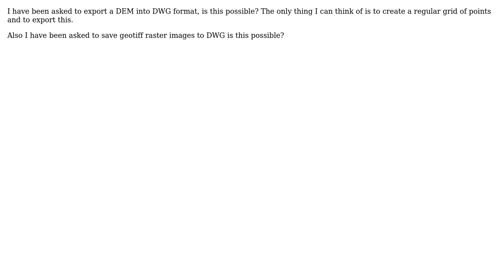GIS: Surfaces and Rasters in DWG format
With thanks & praise to God, and with thanks to the many people who have made this project possible! | Content (except music & images) licensed under CC BY-SA | Music | Images & others | With thanks to user Zoltan user Dale Harris and the Stack Exchange Network Trademarks are property of their respective owners. You are responsible for your own actions.